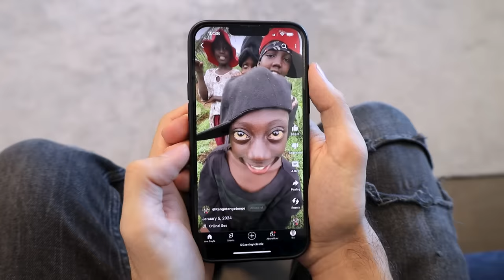TENGE TENGE ÇOCUK EVİME GELDİ MERT SARI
Tenge Tenge Çocuk Evime Geldi Mert Sarı. Eğlenceli, komik ve çok güzel bir video oldu iyi seyirler.